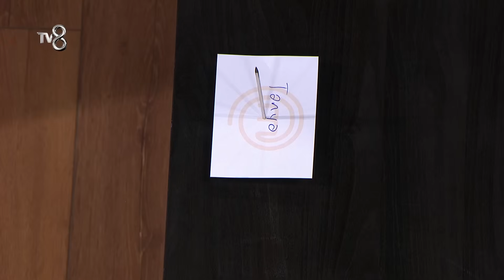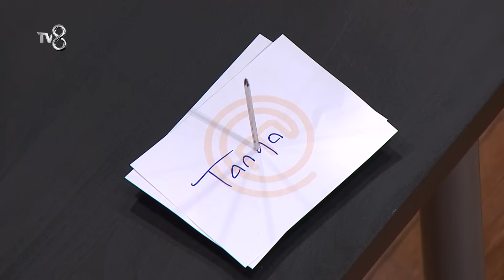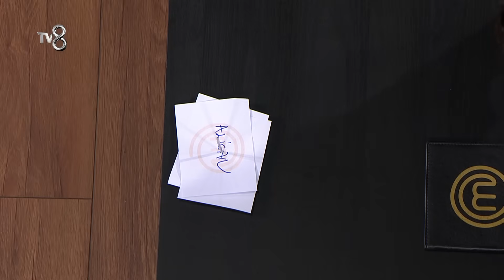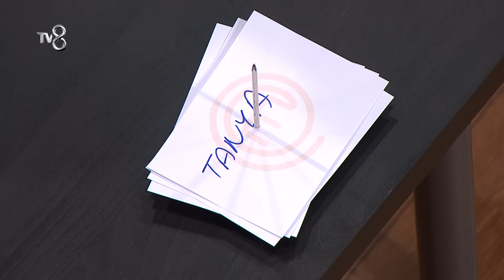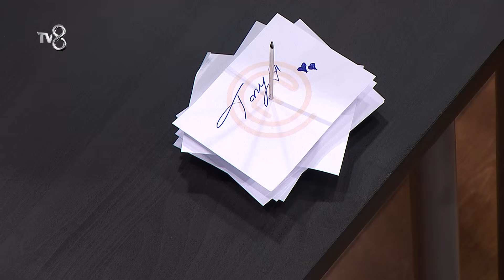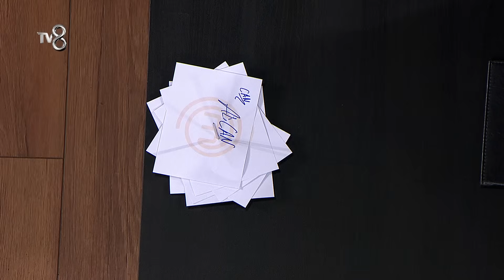Haftanın Eleme Adayları Belli Oldu | MasterChef Türkiye All Star 123. Bölüm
Haftanın Eleme Adayları Belli Oldu
"İşte Haftanın Eleme Adayları"

TV8 ekranlarında yayınlanmaya başladığı günden itibaren izleyicileri ekran başına kilitleyen yemek yarışması programı MasterChef Türkiye’de her bölüm nefes kesiyor!

TV8'in heyecan dolu yemek yarışması MasterChef yeni sezonda da tüm hızıyla devam ediyor. Dünyaca ünlü şefler Mehmet Yalçınkaya, Somer Sivrioğlu ve Danilo Zanna'nın karşısına çıkacak yarışmacılar, adeta ecel terleri döküyor. Peki kendilerinden istenen yemekleri, servis edilebilir hale getirmek için tüm gayretlerini ortaya koyan yarışmacılardan hangileri geçer not alacak?